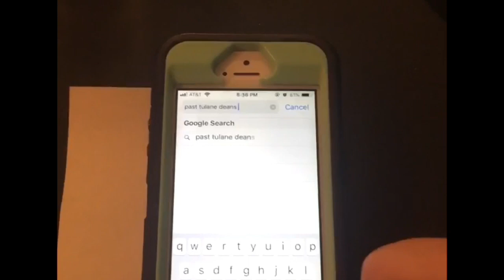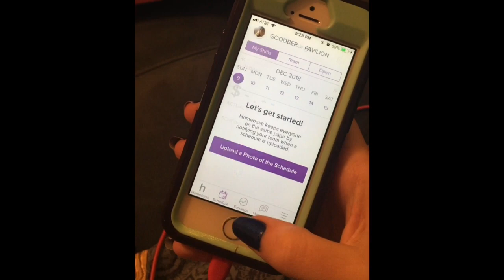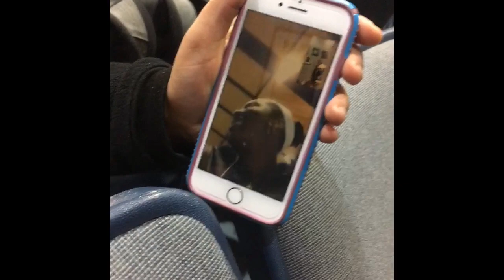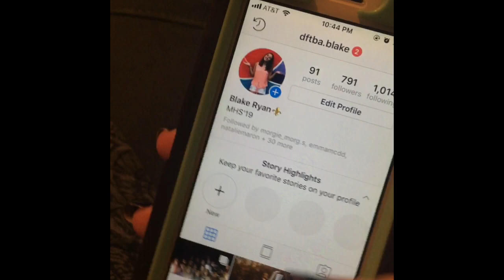Tulane DHS Application